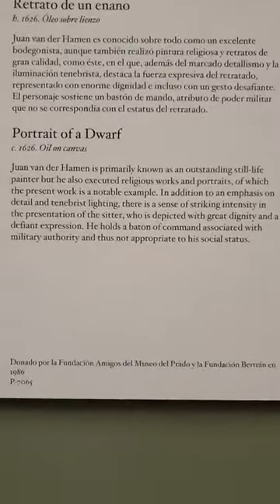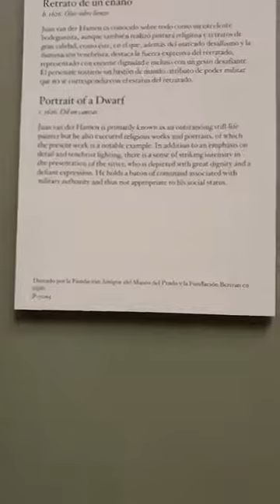Portrait of a Dwarf by Juan Van der Hamen, 1626. Recorded live June 1, 2022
American Friends helps share the collection of the Prado Museum in Spain by adding live sessions in English to the museum's social media programming as of September 2021.

We are a non-profit organization of the United States dedicated to supporting the Prado Museum and promoting visibility of its art collection. All of our projects are made possible thanks to contributor support.